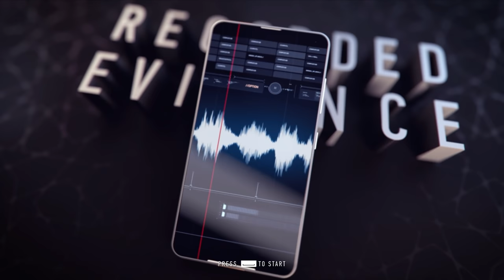Sniper Ghost Warrior Contracts 2 - Mission #6 (Deadeye)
Sniper Ghost Warrior Contracts 2 Butcher’s Banquet DLC (Temple Complex) on Deadeye difficulty

Timestamps:

00:00 Mission briefing
01:25 Obtain research notes.
05:35 Acquire the first virus sample.
14:05 Eliminate Irina Volkova.
17:10 Acquire the second virus sample.
23:20 Eliminate the Butcher.
35:55 Steal the scientist's cellphone.